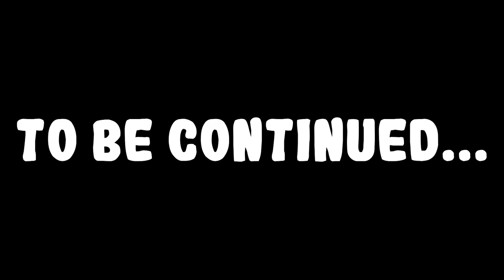EVERYTHING IS WORSE NOW | FNAF Security Breach: Ruin - Part 1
Five Nights at Freddy's Security Breach: Ruin has FINALLY released! ... and it's terrifying! Huzzah!

My favorite persons: (that's yous)